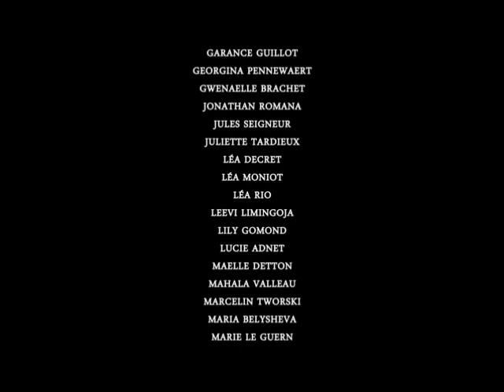Académie & Stage d'orchestre SEOS 2012 Clip intégral .wmv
Un stage international d'orchestre symphonique à deux pas de Monaco, sous les pins et au chant des cigales ... Des concerts à Cap d'Ail et à Monaco ... Le clip intégral (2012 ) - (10 nationalités) - Des jeunes de 12 à 18 ans ...Centre médierranéen - CMEF -